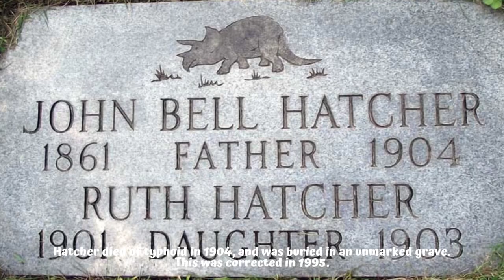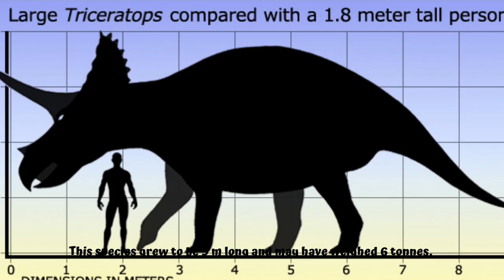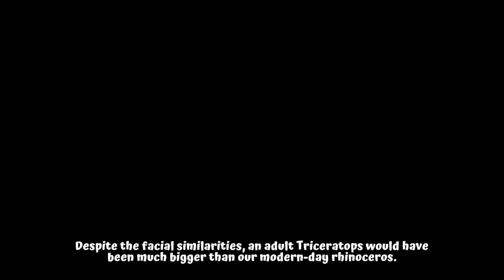Triceratops | Dinosaur Facts | Trivia Time | Kids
Try your best to be as close as possible to truly knowing the Triceratops! Let us help you with some of these terrific Triceratops facts.

Book Source: Focus On - Dinosaurs

Kids Books | Learning is Fun | Educational | Animated Video | Learning | | Learning Time | Learning Science | Science Facts | Facts for Kids | Trivia Time  | Science | Dinosaurs | Lizards | Dinos | Facts about Dinosaurs | Triceratops